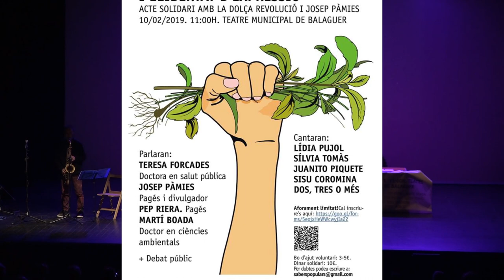Primera part "Sabers populars i llibertat d'expressió"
Acte solidari amb la dolça revolució i Josep Pàmies
10/02/2019 Teatre Municipal de Balaguer
Teresa Forcades, Josep Pàmies, Pep Riera, Martí Boada, Lídia Pujol, Sílvia Tomàs, Juanito Piquite, Sisu Caromina, Dos, tres o més
Som lo que sembren, Slow Food, Dolca revolució,